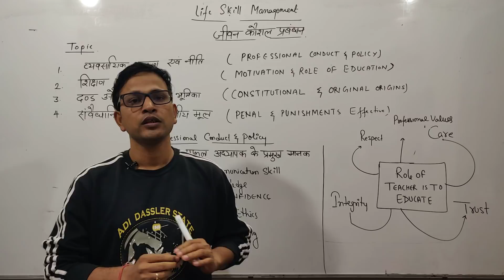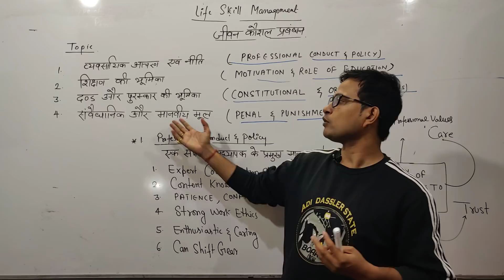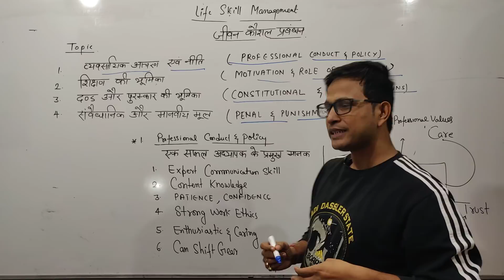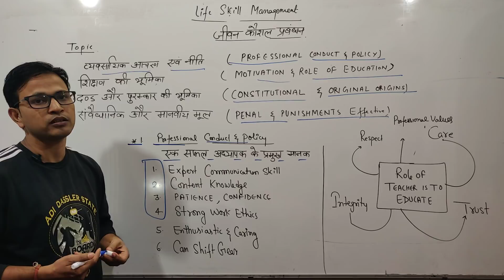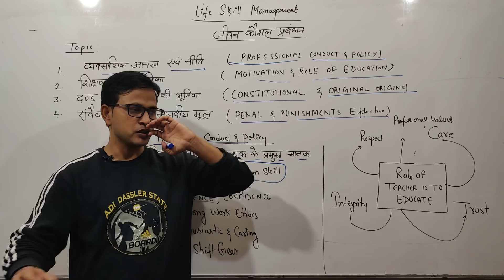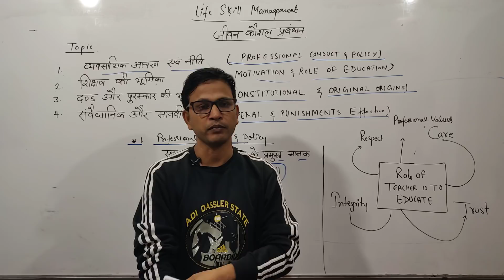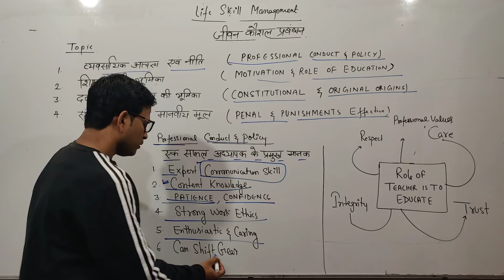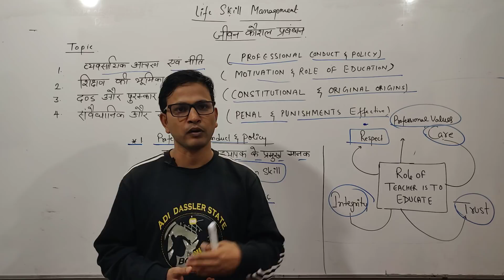उत्तर प्रदेश शिक्षक भर्ती परीक्षा: जीवन कौशल और प्रबन्धन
To join UP teacher exam batch
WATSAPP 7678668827